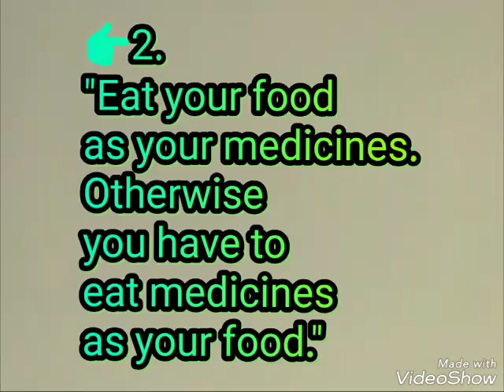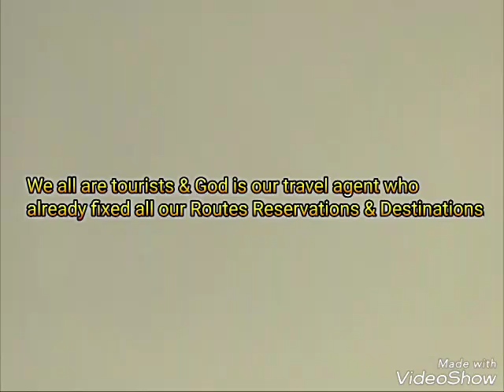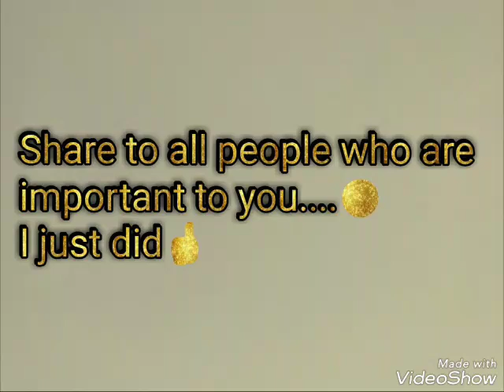Nice line to learn